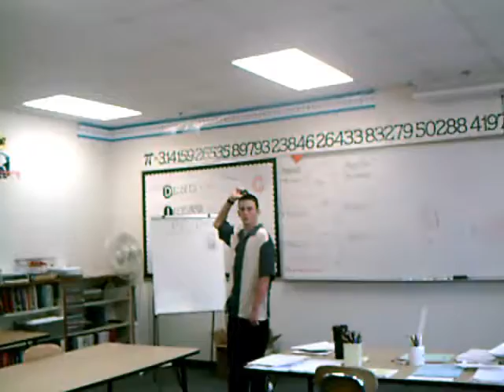poor lizzi shoe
patrick whipps lizzies shoe around the clock tonight